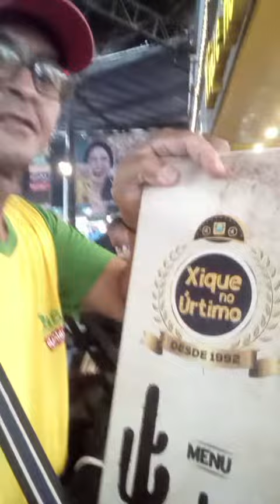Parte 9, Comendo um prato tipicamente Nordestino, Sarapatel, CTN, restaurante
Parte 9, Comendo um prato tipicamente Nordestino.
Sarapatel, no Restaurante @xique_nordestino.
Centro de tradição nordestina SP, Bairro do limão SP.
Mais informações.